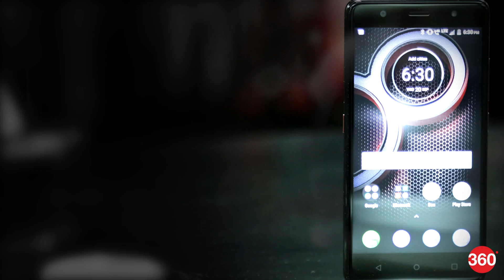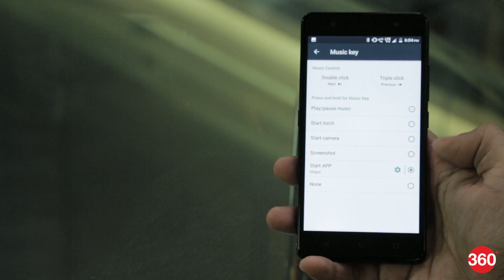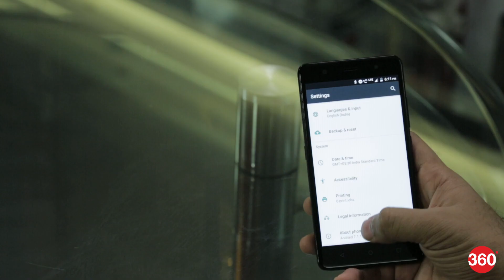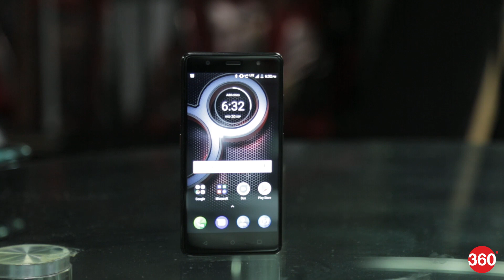लेनोवो के8 प्लस का रिव्यू । Lenovo K8 Plus Review In Hindi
लेनोवो के8 प्लस दो रियर कैमरे वाला फोन है। यह 4000 एमएएच की बैटरी के साथ आता है। इसके अलावा लेनोवो का यह फोन स्टॉक एंड्रॉयड पर चलेगा। क्या ये सारी खूबियां लेनोवो के8 प्लस को खरीदने लायक बनाती हैं? आइए रिव्यू के ज़रिए जानते हैं। Lenovo’s newest smartphone, the K8 Plus, is yet another step in its journey with stock Android after the company chose to ditch its custom Vibe UI. While the K8 Plus is not officially part of the Android One family like the new Xiaomi Mi A1, it offers a very similar experience. Will this help the K8 Plus stand out against its competition?

Lenovo K8 Plus में दो रियर कैमरे व 4000 एमएएच बैटरी...